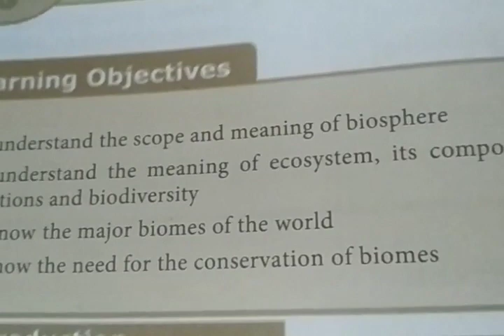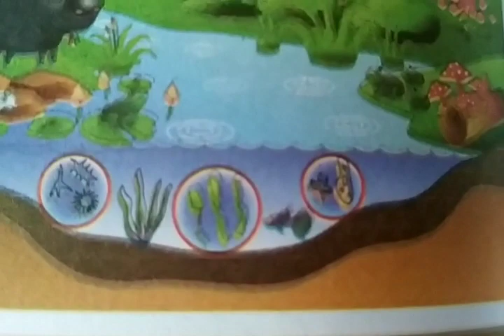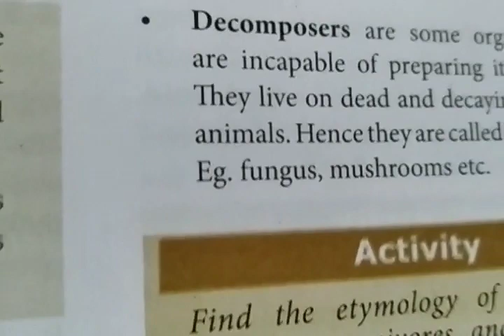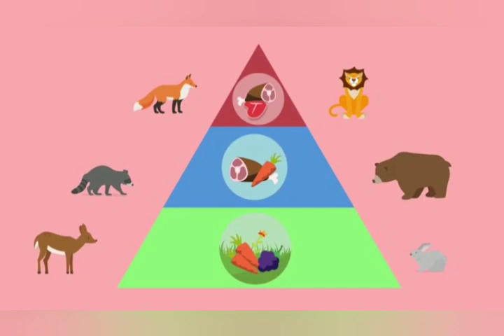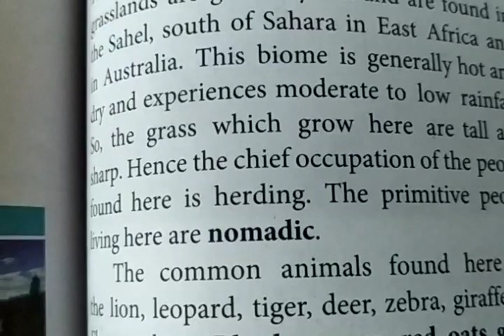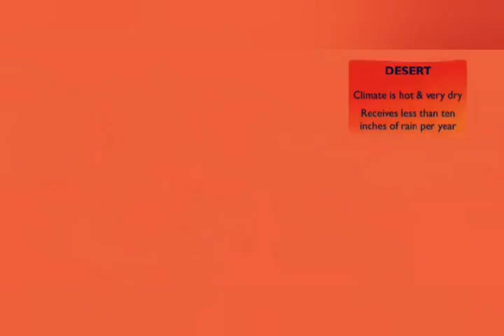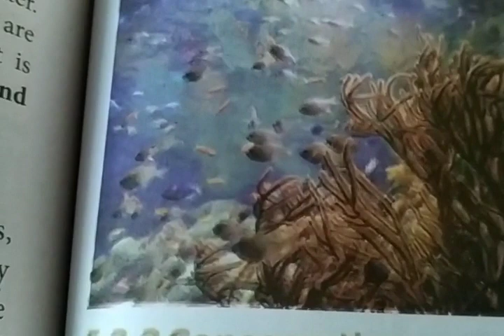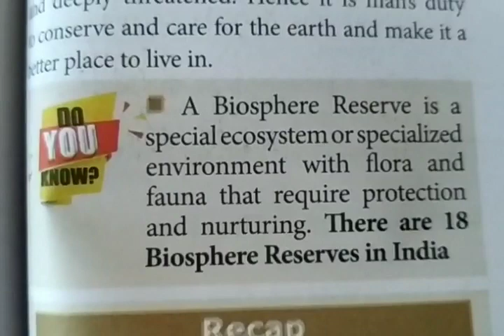IX std social Subash matric hr sec school Tenkasi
Geography_5
"Biosphere"